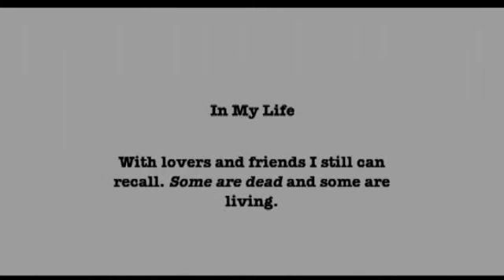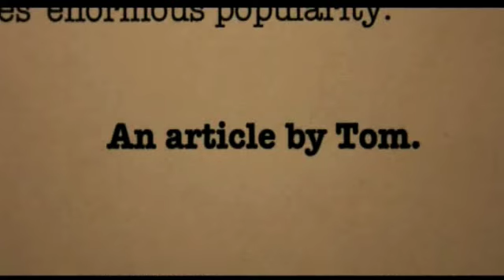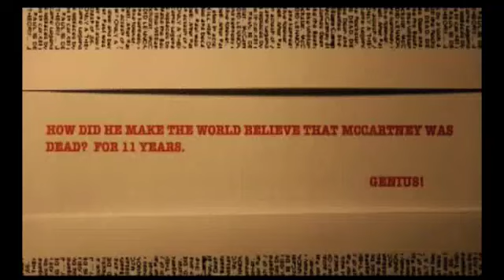Imagine - The death of Paul McCartney and John Lennon (1/2)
Paul McCartney and John Lennon died. Watch and see for yourself.

Please forgive following spoiler: Beatles death died dead Mark David Chapman killing murder killer New York Dakota Conspiracy people Short Movie Drama Thriller Mystery 60s 70s 80s 90s Music Rock Trailer Actor Jamie Doyle Veronika Bellova Grigorij Richters Prague USA America Sallinger Steven Spielberg Tom Cruise Amy Winehouse Gloria Tom Journalist Journalism Paper paper Theory Clues hints yellow door box table photo 30 27 George Harrison Ringo Starr Beatlemania Yuppie Hippie London Liverpool British Rock Band Rock'n Roll Legend Hero Popstar December Paul is dead dog Franzi Snoopy Horror Tragedy Film Cinema Director Interview Frank Imagine all the of to and a in is it you that he was for on are with as theatre theater I his they be at one have this from or had by hot word but what some we can out other were all there all when up use your how said Paul Mc Cartney Mccartney use death death death death each she which do Tom Hanks Oscar Oscars Academy Awards Grammy movietheatre camera Berlinale Hard days night Let it be Day of my life Strawberry Fields forever Michael Jackson The Doors